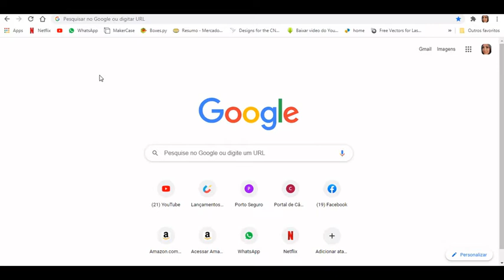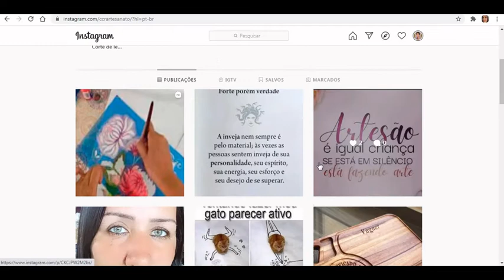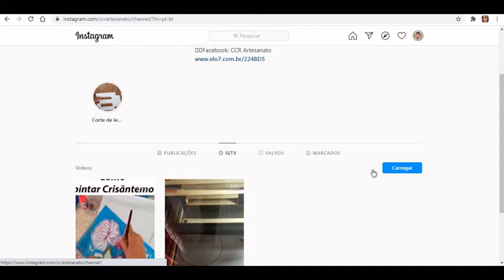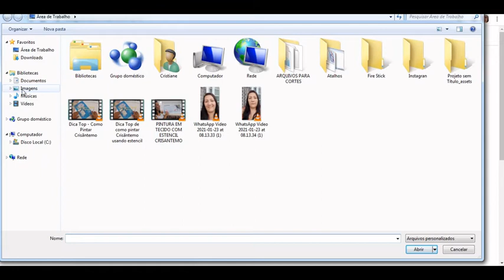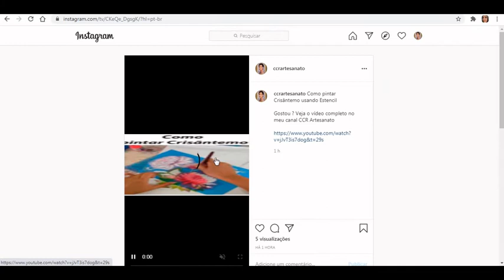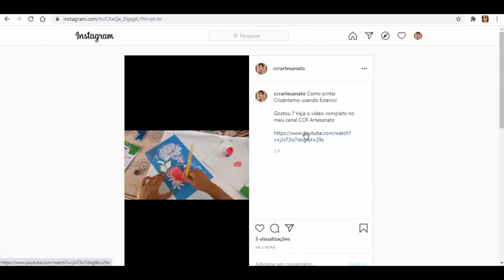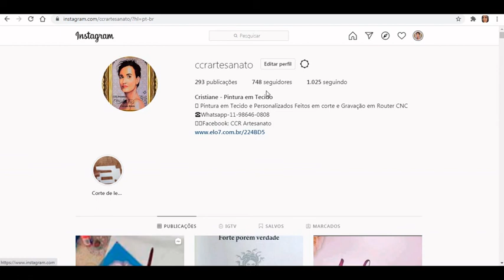COMO POSTAR NO IGTV PELO COMPUTADOR 2021 - MELHOR DICA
Neste vídeo eu ensino de uma forma rápida e fácil de como postar seus vídeos no IGTV Instagram pelo computador